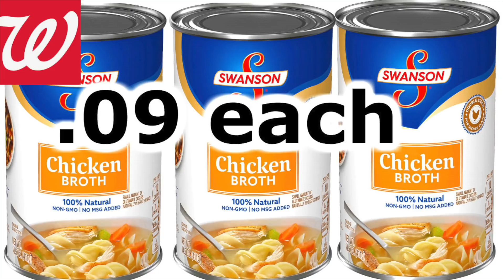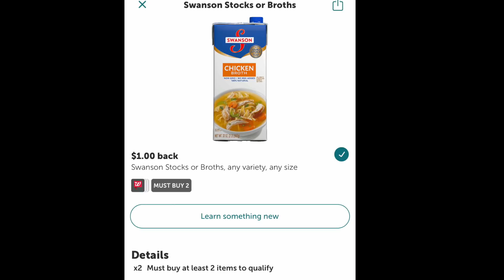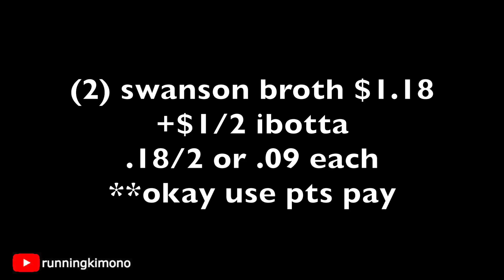Walgreens: RUN DEAL .09 Swanson BROTH!